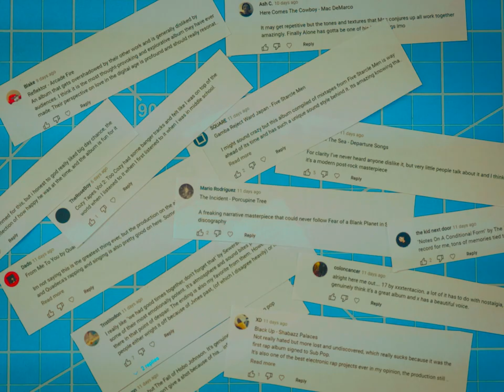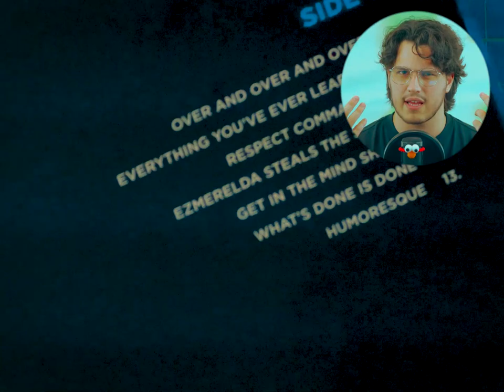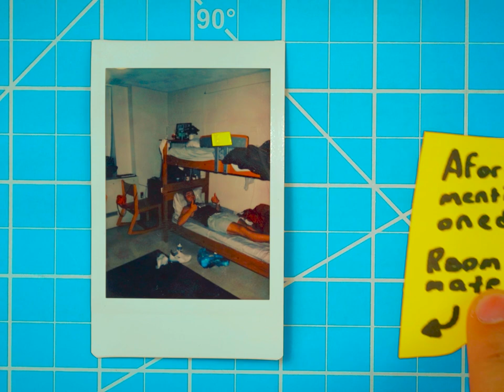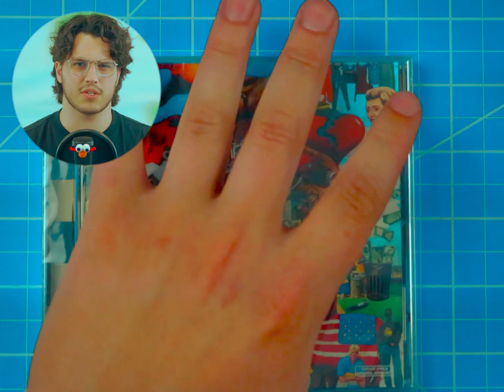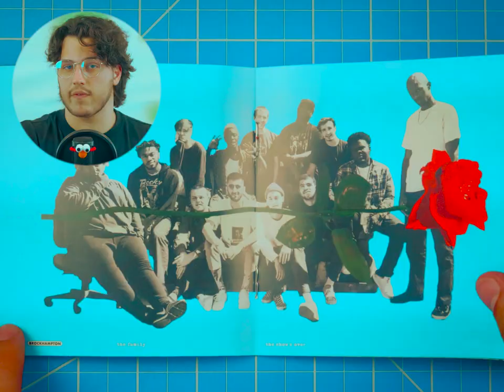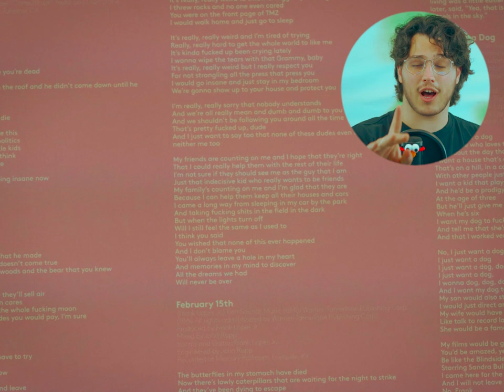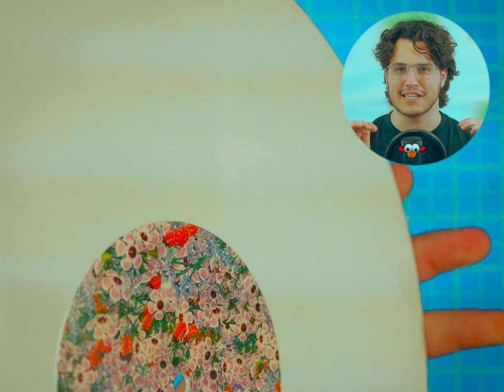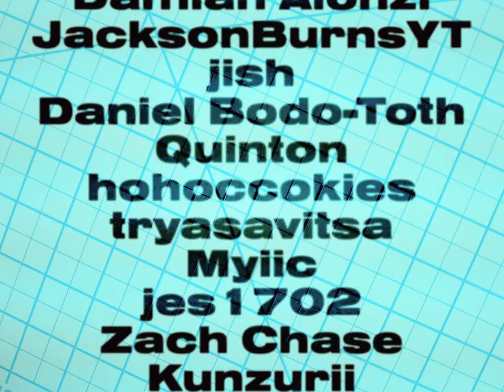Underrated Albums Everyone Hates but I Love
Please don’t think I have bad taste!

Stream ALL THE THINGS YOU BROKE!

Podcasts
The Big Fish Podcast

Outro Music
Corn Maze